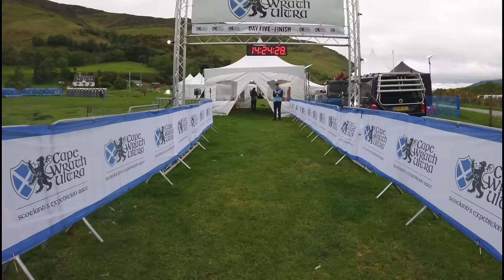Cape Wrath Ultra | Episode 6 | The Great Wilderness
Day 5 of the Cape Wrath Ultra, and we tackle 25 miles through Scotland's 'Great Wilderness' of Dundonnell and the Fisherfield mountains on stunning yet challenging terrain. With three significant climbs and unpredictable weather, the journey tests our endurance and spirit. Witness breathtaking landscapes, navigate unexpected turns, and experience the highs and lows of this epic ultra marathon.